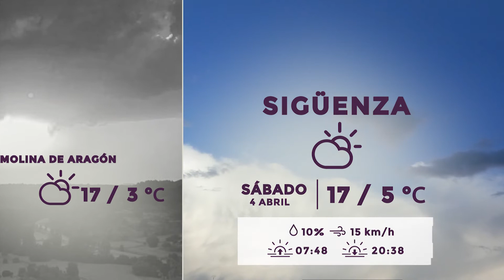El tiempo 04 de Abril